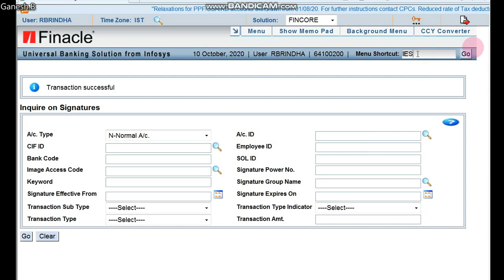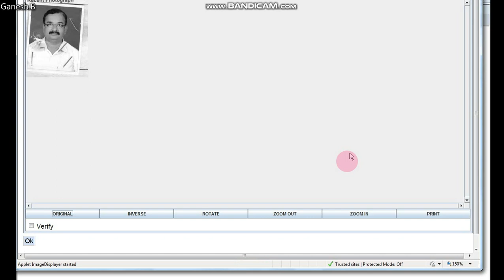VIEW PHOTO AND SIGNATURE OF A CUSTOMERIES (MENU -IES)